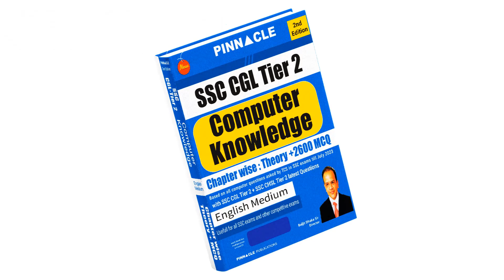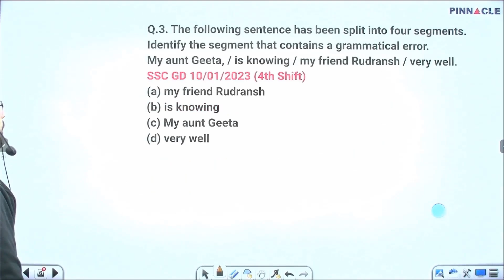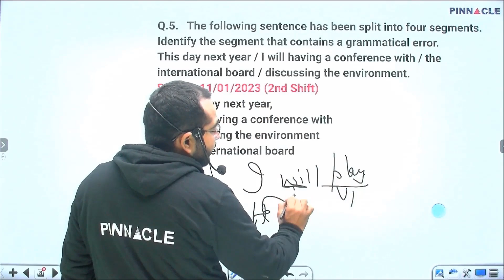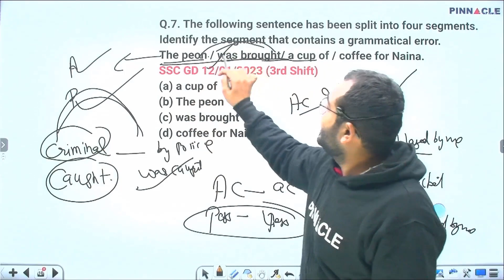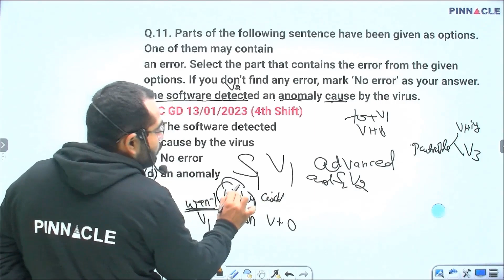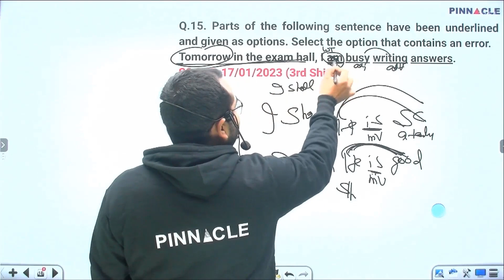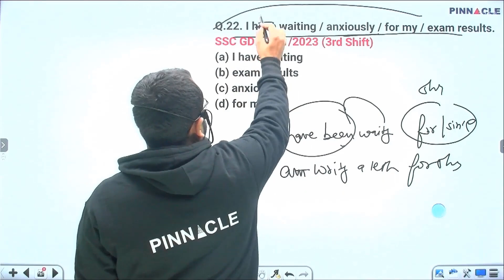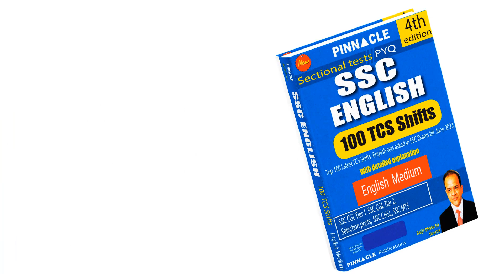SSC GD Constable 6000 2nd Edition Book & Video Course TCS New Pattern Ques. Useful for all SSC Exams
60 days vocabulary 3rd Edition Book → Amazon , Flipkart

SSC English 7600 TCS MCQ Chapter Wise With Detailed Explanation 5th Edition Book English Medium → Amazon , Flipkart
SSC English 7600 TCS MCQ Chapter Wise With Detailed Explanation 5th Edition Book Hindi Medium Amazon , Flipkart
SSC English 7600 5th Edition TCS MCQs chapter wise book video course

SSC GD Constable 2024 Chapter wise 6000 TCS MCQ 2nd Edition Book English medium → Amazon , Flipkart
SSC GD Constable 2024 Chapter wise 6000 TCS MCQ 2nd Edition Book Hindi medium → Amazon , Flipkart
SSC GD Constable 2024 Chapter wise 6000 TCS MCQ 2nd Edition Book Video Course

SSC GD Constable 2024 76 sets PYQ TCS Solved Papers 2nd Edition English medium → Amazon , Flipkart
SSC GD Constable 2024 76 sets PYQ TCS Solved Papers 2nd Edition Hindi medium → Amazon , Flipkart

SSC MTS 2024 : 2430 TCS MCQ Chapter Wise English Medium → Amazon , Flipkart
SSC MTS 2024 : 2430 TCS MCQ Chapter Wise Hindi Medium → Amazon , Flipkart

SSC MTS 2024 27 Sets PYQ: TCS PYQ Solved Papers English Medium→ Amazon , Flipkart
SSC MTS 2024 27 Sets PYQ: TCS PYQ Solved Papers Hindi Medium → Amazon , Flipkart

SSC CHSL 2024 : 4000 TCS MCQ Chapter Wise English Medium → Amazon , Flipkart
SSC CHSL 2024 : 4000 TCS MCQ Chapter Wise Hindi Medium → Amazon , Flipkart

SSC CHSL (10+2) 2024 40 Sets : TCS PYQ Solved Papers English Medium → Amazon , Flipkart
SSC CHSL (10+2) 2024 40 Sets : TCS PYQ Solved Papers Hindi Medium → Amazon , Flipkart

SSC CGL 2024: 3900 TCS MCQ chapter wise english medium exam conducted during 14th July - 27th July 2023 → Amazon , Flipkart
SSC CGL 2024: 3900 TCS MCQ chapter wise Hindi medium exam conducted during 14th July - 27th July 2023→ Amazon , Flipkart

SSC CGL 2024: 39 sets solved papers english medium exam conducted during 14th July - 27th July 2023 → Amazon , Flipkart
SSC CGL 2024: 39 sets solved papers Hindi medium exam conducted during 14th July - 27th July 2023 → Amazon , Flipkart

60 Days English Vocabulary 2nd edition Book → Amazon , Flipkart

SSC English 100 TCS Shifts 4th Edition Book English Medium → Amazon , Flipkart
SSC English 100 TCS Shifts 4th Edition Book Hindi Medium → Amazon , Flipkart

SSC English 7600 TCS MCQ Chapter Wise With Detailed Explanation 4th Edition Book English Medium → Amazon , Flipkart
SSC English 7600 TCS MCQ Chapter Wise With Detailed Explanation 4th Edition Book Hindi Medium → Amazon , Flipkart